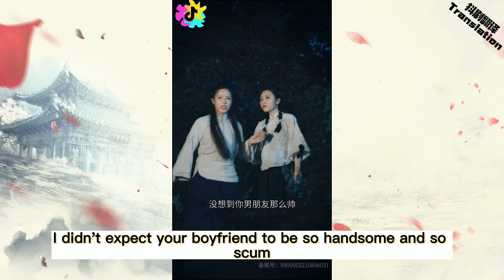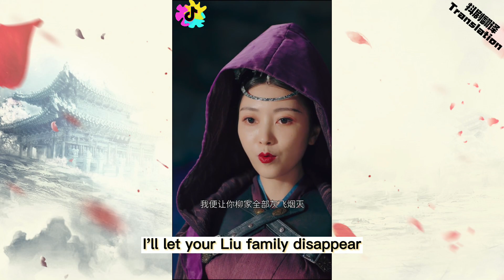The Biography of Liu Longting | Don't imagine what fate is when you see a cock… #2